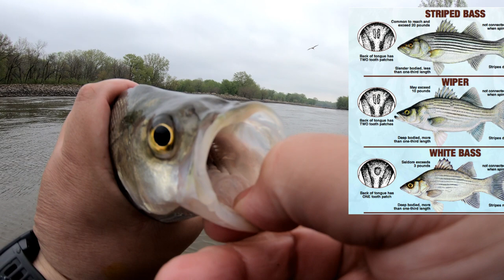Iowa Wiper Hybrid Trip | Caught Carp and Buffalo with Get2Tackles | Met New Subscriber!